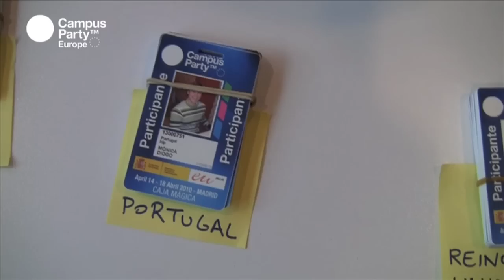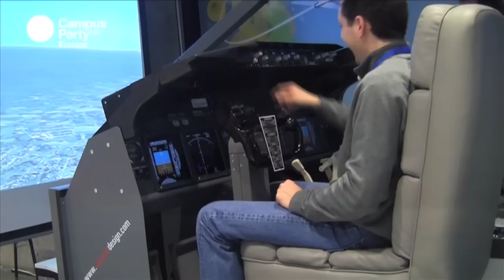CPEU1 - Día de apertura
800 Campuseros disfrutaran de la Campus Party Europa de 14 al 18 de abril en la Caja Mágica de Madrid. Un evento único en el que se presentarán los mas innovadores proyectos desarrollados por estos campuseros  a instituciones, empresas y resto de participantes.

Música de: Tryad - The Final Rewind

Creado por PixelyDixel para CampusBlog

800 campuseros enjoyed Europe Campus Party from the 14th to the 18th of April in Madrid's Magic Box. A unique event that presented the most innovative projects developed by these Campuseros to institutions, companies and other participants.

Content created for CampusBlog by PixelyDixel